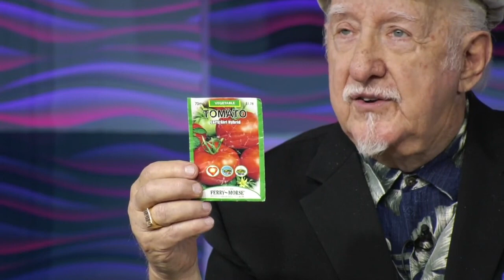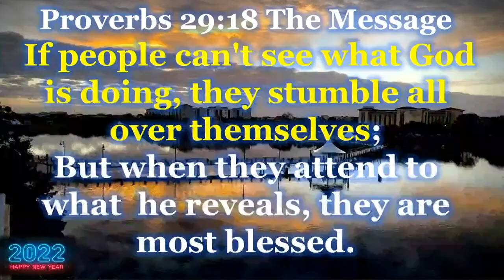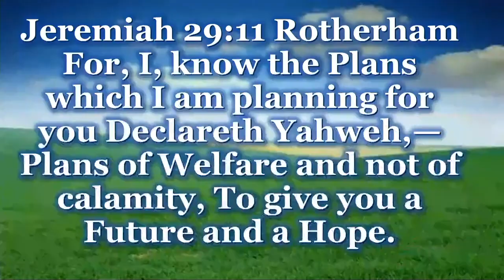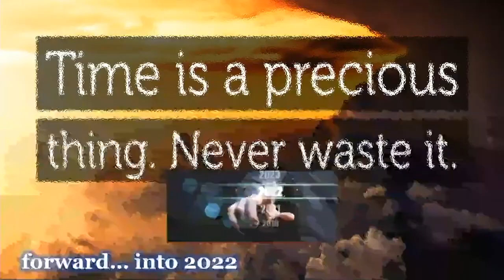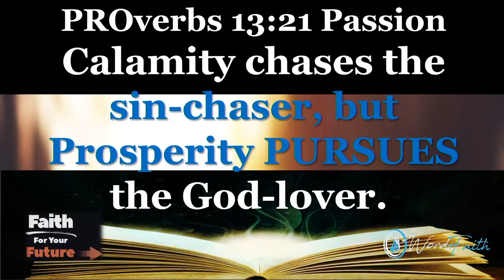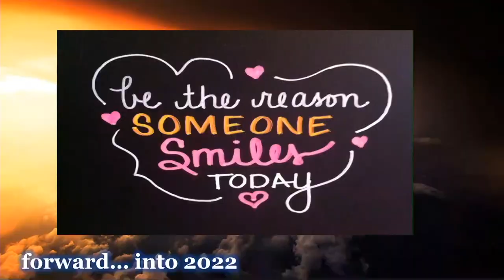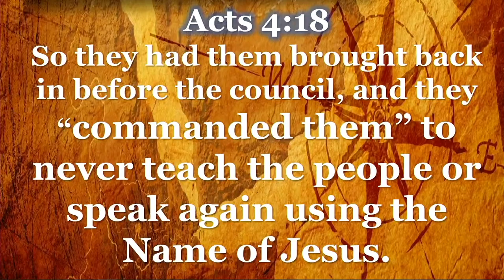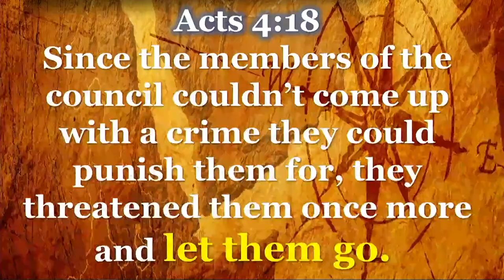Faith For Your Future Pt 3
Our pastor, Dr. Steve Ingram, will continues teaching us how important it is to become  and stay grounded in God's Word, continually strengthening our faith, and looking into the future with faith.